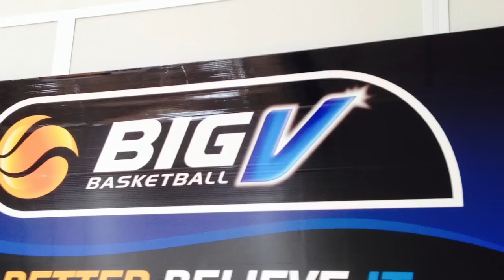2014 Big V Promo Video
Its been a long off-season, but 2014 has arrived and the players are ready to begin.

Special thanks to:

James Puli- Camera
Physiosports Brighton
Waverley Basketball
Ian Maher
Barry Preston

Dramatic and Epic Trailer- pinkzebra
Epic Build Up Music- Movie Film Scene Scores Soundtracks